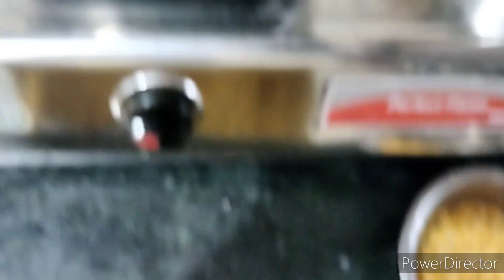Kakdi Aur Chane ki Dal ki Salan Banane ka Tarika